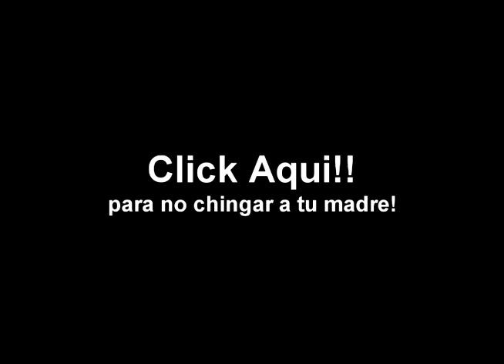Hola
Si lo puedes ver, eres uno de los pocos que puede verlo...
no seas egoísta y pásaselo a algún amigo.

Bueno, esto no funciono como quería... así que seguirá siendo publico :/